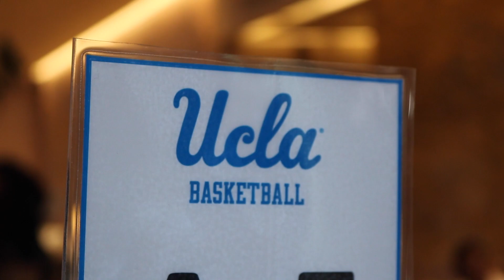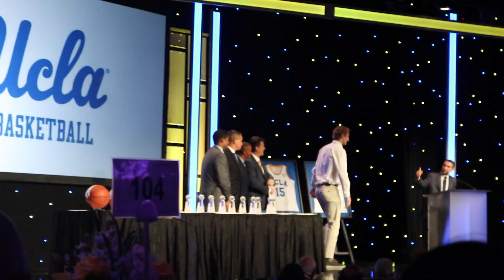UCLA Men's Basketball Banquet 2017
On Monday April 24, 2017 UCLA Men's Basketball celebrated the great season and acknowledged our seniors at the 2017 UCLA Men's Basketball Banquet.